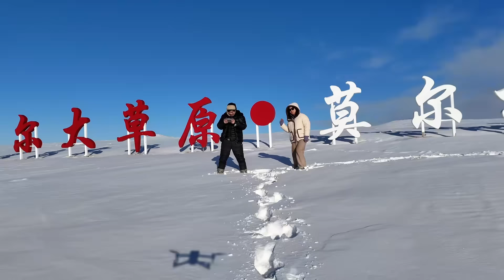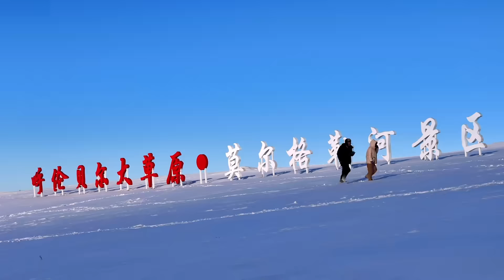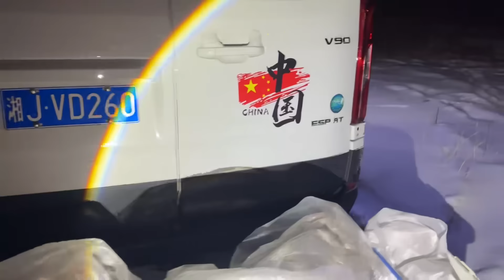冬季的呼伦贝尔大草原你们见过吗？真的太美了，来到这里太值得了